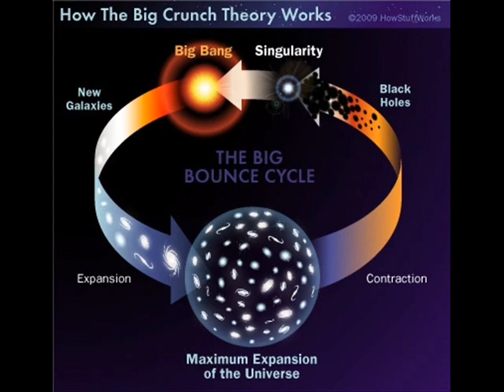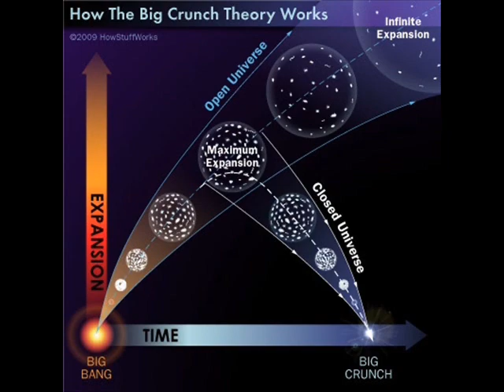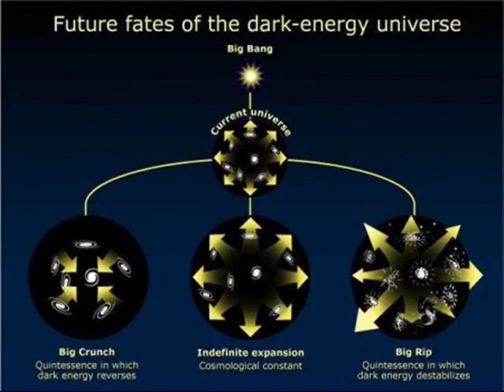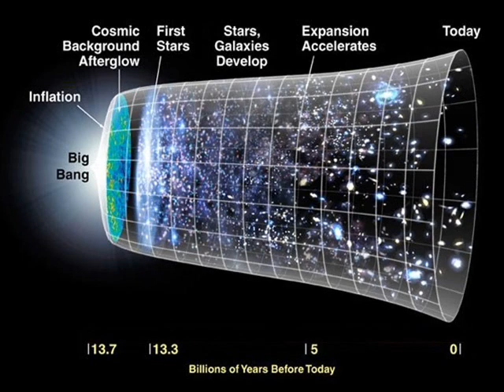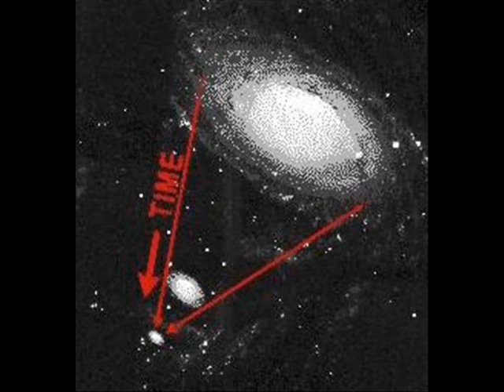The Key Word Here is TIM.ING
Time is simultaneous, an intricately structured jewel that humans insist on viewing one edge at a time, when the whole design is visible in every facet.

-Dr. Manhattan

A Belt is Fourth Dimension's Unfinished Business

POLARIS STOOL SHE-D (4) NOT 3-D

From Hermaphrodite Clan Mother to Pseudo Bagperson Suspenders

In the fourth chapter of his 'Poetics' Aristotle says, "Imitation is natural to man from childhood, one of his advantages over the lower animals being this, that he is the most imitative creature in the world, and learns at first by imitation. And it is also natural for all to delight in works of imitation." By "works of imitation," Aristotle meant works of art. This included products of human skill that are now regarded as technological. Other terms he could have used for imitation are "representation" and "depiction."

The 16th-century English poet Thomas Overbury said simply, "Nature is God's. Art is man's instrument." About 300 years later the English critic John Ruskin noted, "Art does not represent things falsely, but truly as they appear to mankind." "Art is the child of nature," wrote the American poet Henry Wadsworth Longfellow.

The shoe imitates the foot and the glove the hand.

Plato, in his "Sophist" dialogue, remarked that the painter is able to imitate anything in the world, and it is true that a painter's choice of subjects is virtually unlimited--landscapes, buildings, people, animals, scenes of battle, and still lifes of bowls of fruit or flowers. Literature can imitate the drama of all humankind or the individual life. Poetry, in the classical sense, has attempted to imitate truth itself. Music imitates the human passions. Music can also be descriptive in its presentation of sounds that remind a listener of an event--the roar of cannons as Napoleon invaded Russia in Tchaikovsky's '1812 Overture', the rolling waves in Claude Debussy's 'La Mer' (The Sea), and the insect noises in Rimski-Korsakov's 'Flight of the Bumble Bee'.

Imitation, in this sense, does not mean duplication. A real house is three-dimensional, but a painting of the house, though only two-dimensional, could still be a realistic representation. Sculpture, which is three-dimensional, makes a closer approximation of reality, but it lacks the life of what it depicts.

"I paint what I know is there."

To paint what one sees is a description of art as imitation.

Picasso's rather cryptic statement clouds the issue of imitation and puts the origin of artistic creation entirely within the artist. The artist's goal is self-expression, not necessarily imitation of any feature of the outer world. Both the inspiration and the subject matter derive from within. Or the artist may be trying to distill the essence of what is seen, to create an abstraction of its qualities.

The Gothic art of the Middle Ages was abstract to some degree in that it did not pretend to depict literal reality. It was intent on portraying religious symbolism, but the abstractions were not so removed from normal experience that they were not easily recognizable by the viewers. Abstract portraits of saints and depictions of events in the life of Jesus had become familiar to viewers by long association.